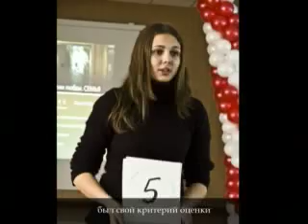Слайдшоу из фотографий сделанных на шестой медиа-игре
Фотографы: Юрий Антонов, Николай Гулютин